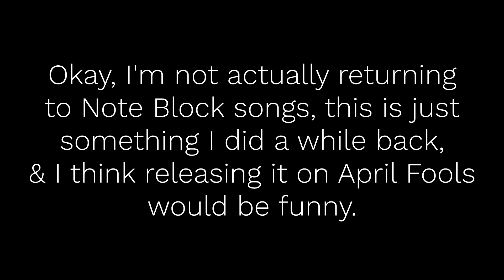Lil Nas X - MONTERO (Note-Block Studio Cover)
It's the moment you've all been waiting for. My ultimate return to Note Block songs.

Okay, not actually, but I did actually make a genuine Note Block song & haven't got to release it yet.

🚨 Don't harass anyone in this video.